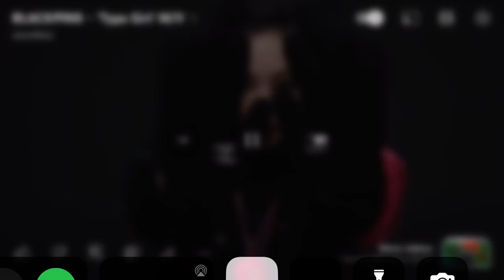BLACKPINK typa girl chochella verison dance cover coming today stayed tuned.